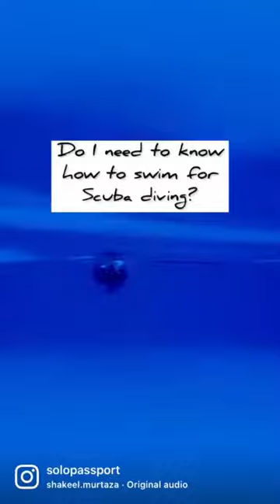Do I need to know how to swim for scuba diving?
A very common question I get asked about scuba diving.

Q: Do I need to know how to swim for scuba diving?

A: No, if you want to try out the discover scuba diving. This is the diving for non-certified divers who want to try out scuba diving. During the discover scuba diving, an instructor is always with you holding your hand or by your side at all times underwater.

Yes, if you want to do any certified courses. You need to swim and be able to float in the ocean.

📍Cintacor Island Resort @cintacorislandresort